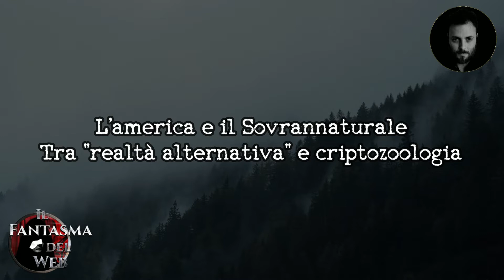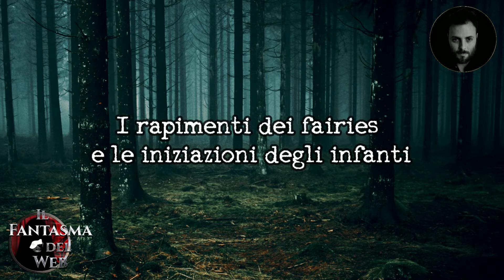"Il Mistero dei Missing 411" con @AmicoDiverte_Racconti_Horror - Misteri e Crime​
Ogni anno decine di persone scompaiono improvvisamente nei Parchi Nazionali statunitensi, in situazioni inspiegabili e senza lasciare alcuna traccia. Grazie alle ricerche di Marco Maculotti di @AXISmundiTV e con l'aiuto di @AmicoDiverte_Racconti_Horror come narratore oggi esploreremo questo inquietante mistero insieme.
00:00 Intro
05:33 Il caso Missing 411 con  @AmicoDiverte_Racconti_Horror
11:31 Ambienti sotterranei e Infernali
13:55 I rapimenti dei fairies e le "iniziazioni degli infanti" nel folklore nativo
19:28 I "water-babies" del folklore amerindio
24:08 Il caso "John Doe" e la nonna-automa
27:30 Le ipotesi parafisiche
31:02 Titoli di coda
👻Ringraziamenti: Nicola Scorrano il primo ectoplasma infestante del canale!
per avere tutti i dettagli.
☕Ti va di offrirmi un caffè corretto per un brindisi tra fantasmi? Puoi farlo qui:
🎁Vuoi sostenere i miei canali e la crescita della Nave Fantasma? Puoi farlo da qui!